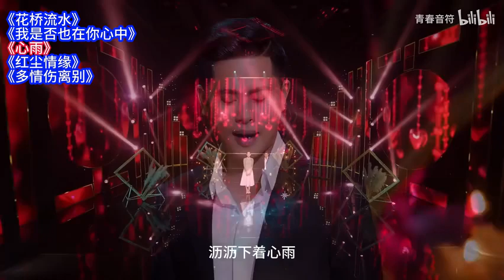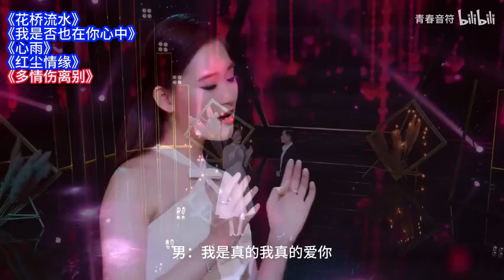情歌对唱《花桥流水/我是否也在你心中》